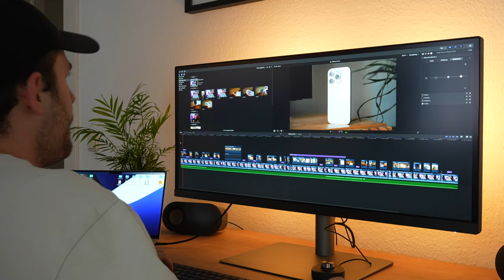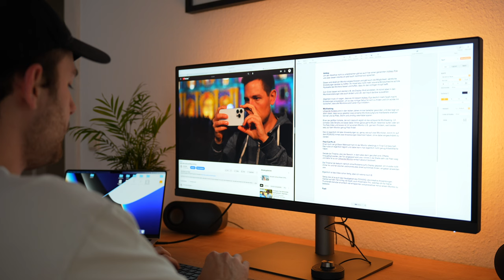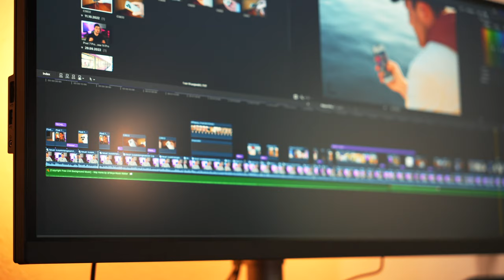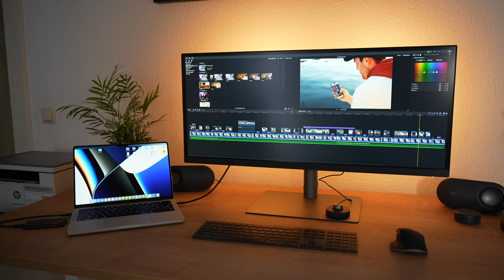DIESER Monitor hat einen MacBook-Mode! BenQ PD3420Q Review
Monitore von Apple sind sehr teuer! Mit dem PD3420Q hat BenQ einen sehr guten Monitor für MacBook und Co. am Start. Neben Mac friendly-Features gibt es eine sehr Farbgetreue, viel Arbeitsfläche und einen super praktischen Hotkey Puk. Alles Weitere im Video. Viel Spaß!

0:43 Allgemeines
1:32 Mac friendly
2:32 Hotkey Puk
3:17 Multitasking
4:07 Final Cut Pro X
5:03 Mein Fazit

Anregungen, Verbesserungsvorschläge oder Kritik? Schreib' mir doch einfach eine Nachricht auf Instagram.